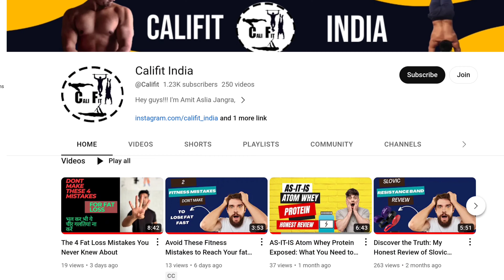How to improve your consistency | Califit india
Video Title :-  How to improve your consistency

Introduction

Timestamps

Key Information

Additional Information

Call to Action (CTA):

Links

Equipments and products i use:-
SUPPLEMENTS:-

Nakpro why isolate
GNC whey protein
GNC creatine monohydrate
Nakpro Creatine monohydrate

EQUIPMENTS:-
Wireless mic 1
Wireless mic 2
Tripod 1
Tripod 2
Studio Light